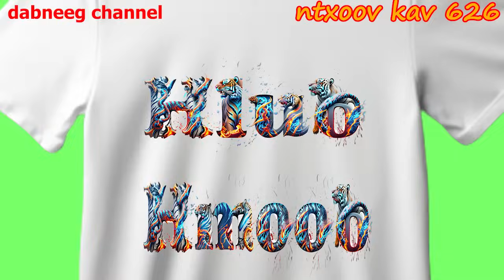Ntxoov kav shaman ntu 626 -Tuam Lij Choos - tawm tsam txoj kev ncaj ncees - stories